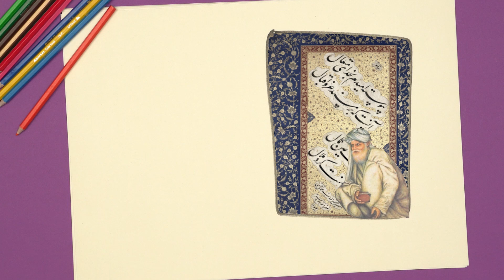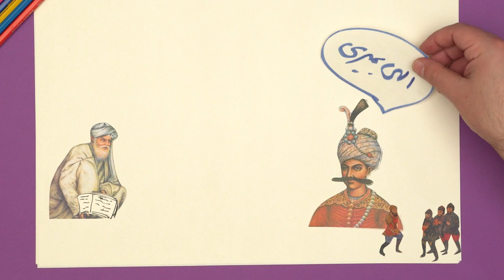ارزش خط این خوشنويس را با طلا مقايسه می‌کنند، میرعماد سیف قزوینی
بزرگترین خوشنویس خط نستعلیق بود. به قدری در نستعلیق اثرگذار بود که تمام صاحب نظران خطوط اسلامی، این خط رو "عروس خطوط اسلامی" نام گذاشتن.

از پادشاهی شاه عباس دوازده سال میگذشت و سلسله صفویه در اوج خودش قرار داشت. به همین دلیل، هنرمندان به اصفهان می‌رفتن تا تحت حمایت شاه عباس قرار بگیرن.

میرعماد یادداشتی به نستعلیق در مدح شاه نوشت و براش فرستاد. شاه یادداشت رو که خوند، خوشش اومد و میرعماد رو به دربار دعوت کرد.

خط میرعماد در زمان حیاتش نه تنها در ایران و دربار صفوی، بلکه در دربار گورکانیان هند و پادشاهان عثمانی هم قدر و منزلت ویژه‌ای داشت. گفته‌ شده که خط ایشون در زمان حیاتش با طلا معاوضه می‌شده.

خط میر، انقدر زیربنای محکمی داشت که تأثیر زیادی بر معاصران خودش گذاشت و همین‌طور چندین قرن بعد از مرگش، خوشنویسان از روی قطعاتش مشق کردن، هر چند هیچ‌کدوم موفق نشدن به جایگاه میرعماد برسن.